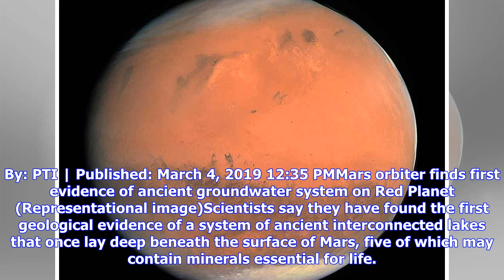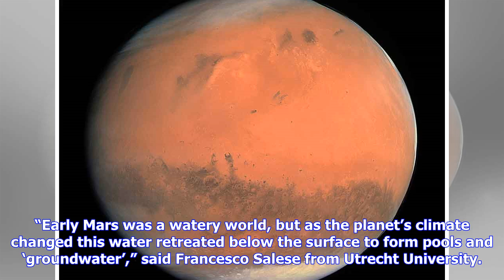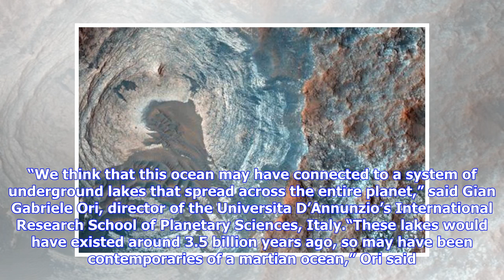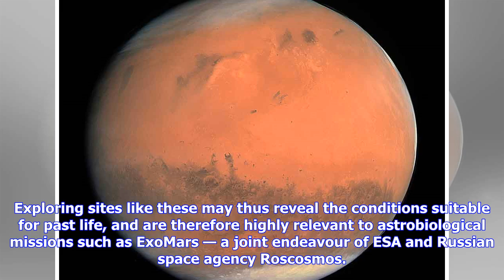Mars orbiter finds first evidence of ancient groundwater system on Red Planet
By: PTI | Published: March 4, 2019 12:35 PMMars orbiter finds first evidence of ancient groundwater system on Red Planet (Representational image)Scientists say they have found the first geological evidence of a system of ancient interconnected lakes that once lay deep beneath the surface of Mars, five of which may contain minerals essential for life. According to researchers from Utrecht University in the Netherlands, Mars appears to be an arid world, but its surface shows compelling signs that ...